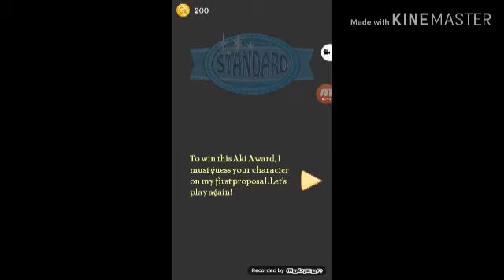Akinator gameplay || Fired_Phoenix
In this video I had shown you the gameplay of Akinator.

Akinator by Elokence

My videos contains no copyright.